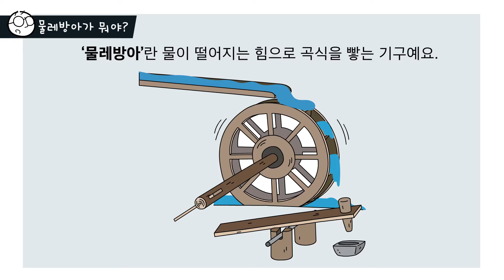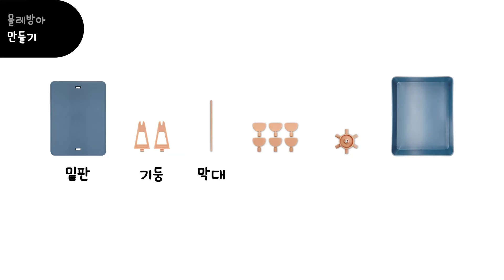안다과학 5호3단계4주